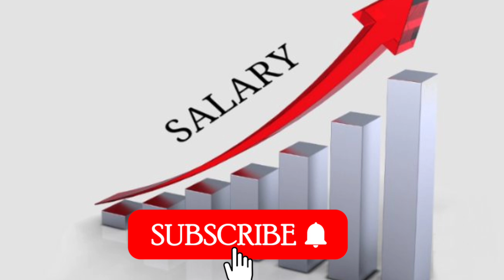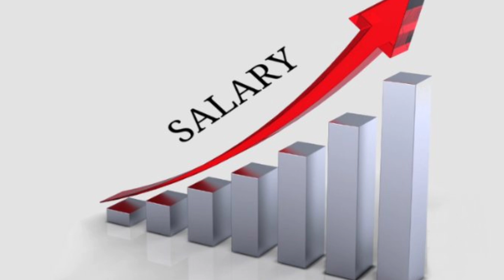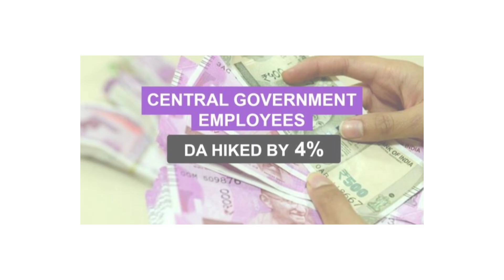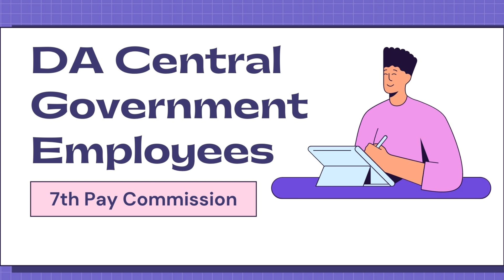📣 पेंशनर्स को 5 बड़े तोहफे,3200 FMA,18 माह DA एरियर्स,5%,10%,15% पेंशन में वृद्धि,नई पेंशन स्लिप 🔥🔥